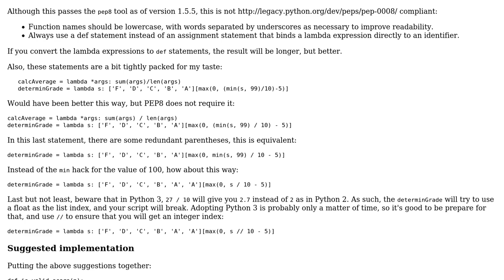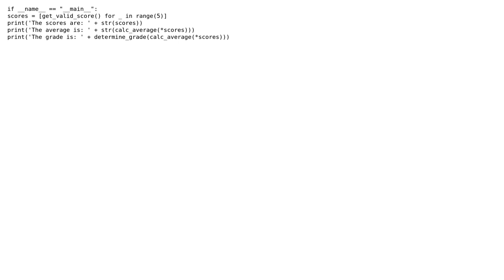Code Review: Validating and averaging student grades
With thanks & praise to God, and with thanks to the many people who have made this project possible! | Content (except music & images) licensed under CC BY-SA | Music | Images & others | With thanks to user RubberDuck user janos user brunsgaard and the Stack Exchange Network Trademarks are property of their respective owners. You are responsible for your own actions.